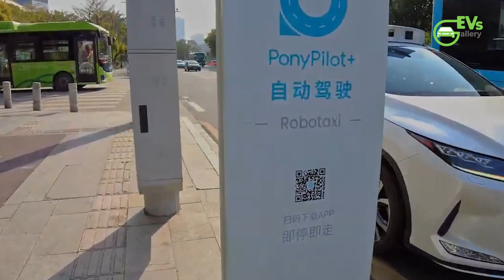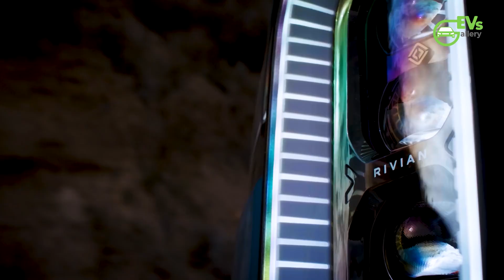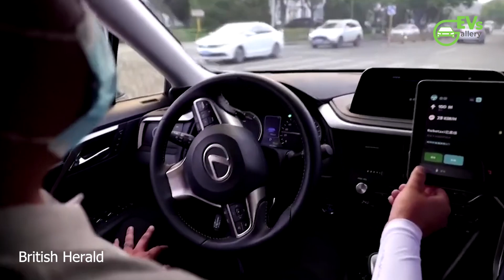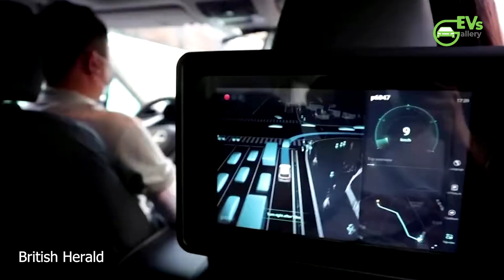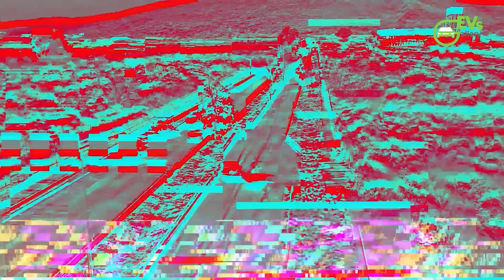Pony AI: The FIRST Robotaxi Company Going Public